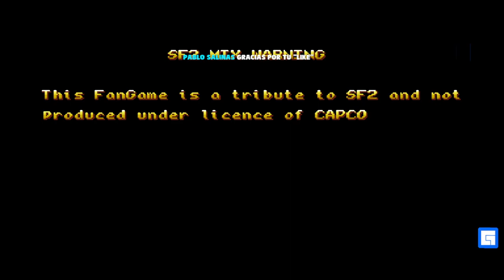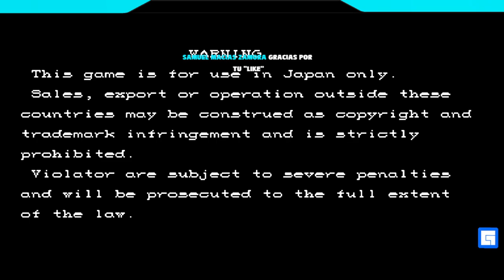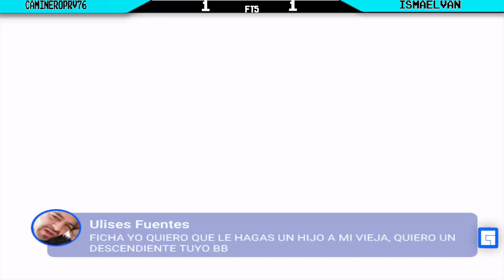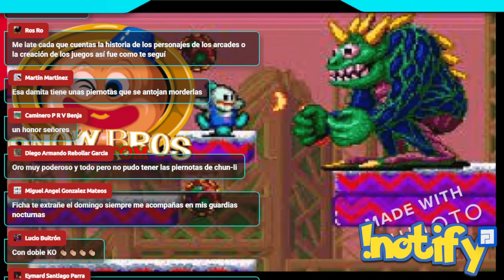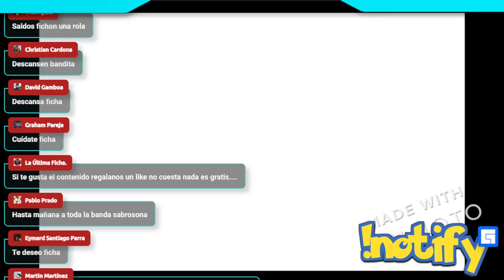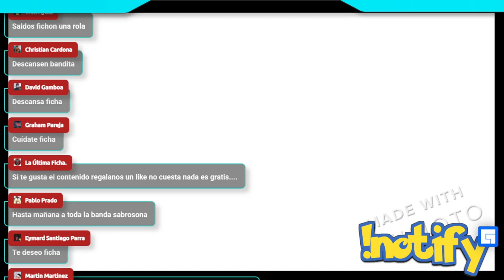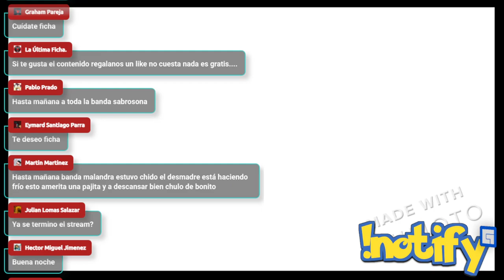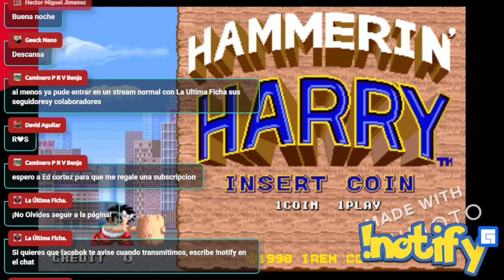NUEVO STREET FIGHTER MIX